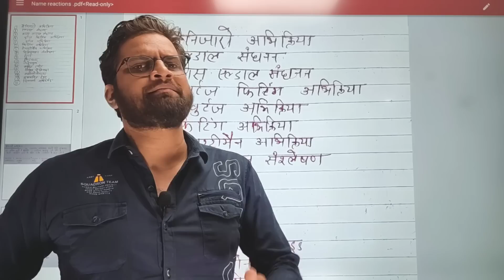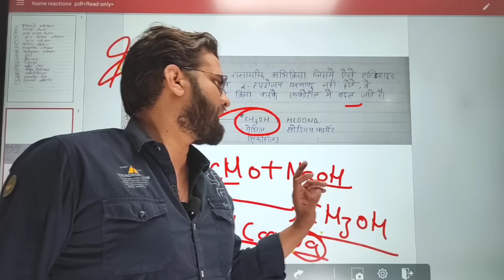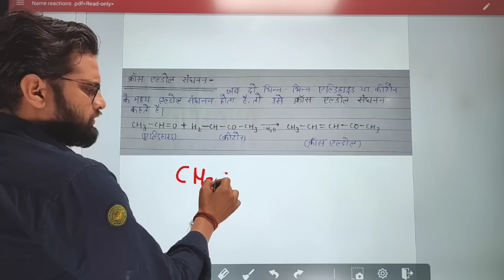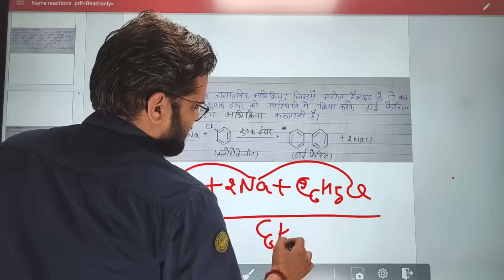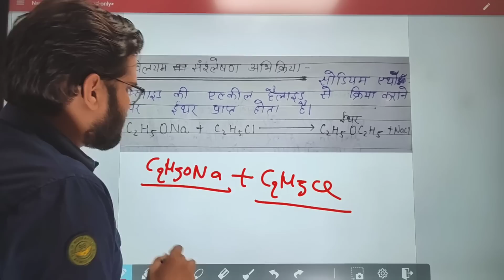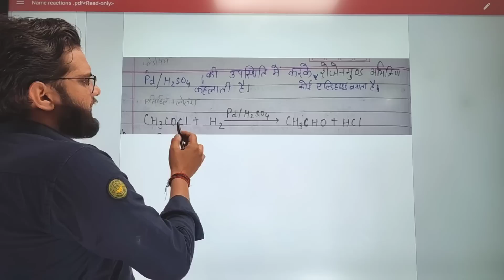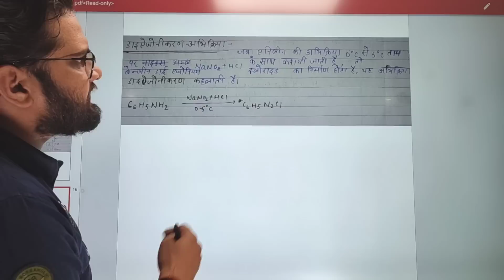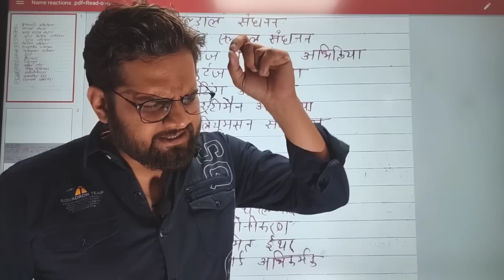Class 12th Chemistry Important Reactions!12th Chemistry की महत्वपूर्ण अभिक्रियाएँ